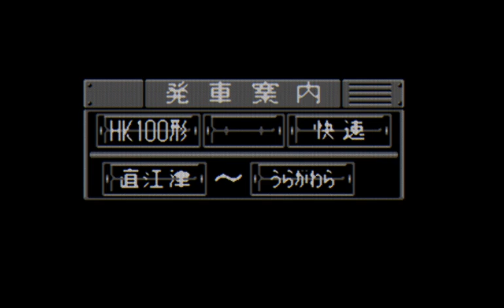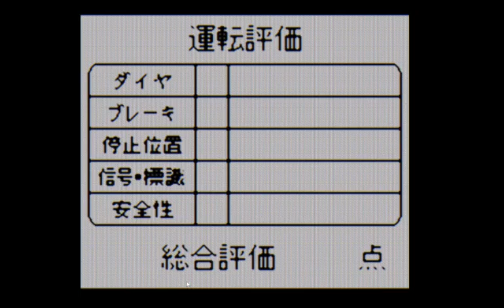Densha de Go 2 : Neo Geo Pocket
A sequência de 1998 do popular jogo japonês de condução de trens da Taito foi mais uma vez portada para vários sistemas domésticos. Pela primeira vez no PlayStation é possível dirigir na neve e sentar-se na cabine de um trem-bala Shinkansen.

A jogabilidade é mais arcade do que simulação. O foco é parar nas estações no momento e posição ideais, cumprir os horários, obedecer às sinalizações e limites de velocidade e garantir a segurança e o conforto dos passageiros. Erros resultam em pontos sendo deduzidos de um contador. Se chegar a 0, o jogo termina.

Se escreva em nosso canal Yokais